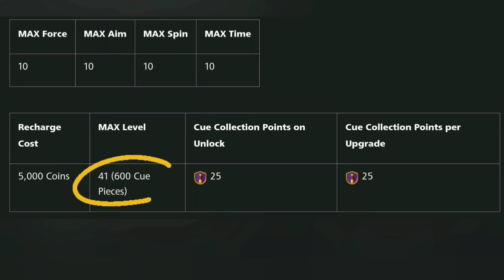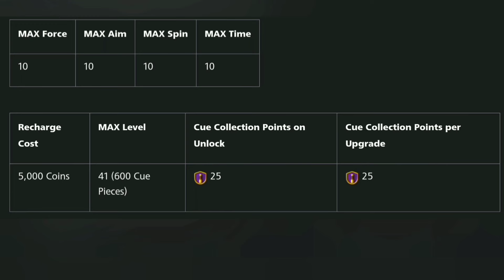Upcoming Chalk Fu Knockout Event 8 Ball Pool New Cue is Coming up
Upcoming New Chalk Fu Knockout Event 8 Ball Pool New Cue is Coming up